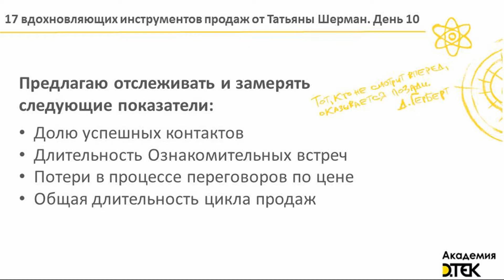Измерение эффективности продаж. День 10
По Вашему мнению, насколько эффективны Ваши продажи? Как Вы ее измеряете? Отслеживаете ли, замеряете какие-либо показатели?

Мы предлагаем создать Личную Систему показателей, основанную на личных максимумах!

Как это сделать? Смотрите видео!